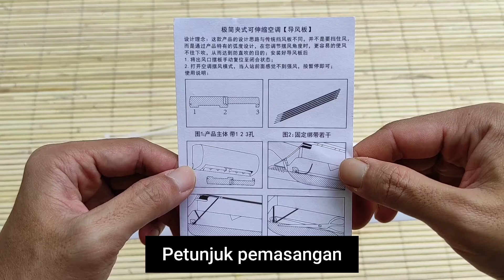Cara Pasang Talang Reflector AC